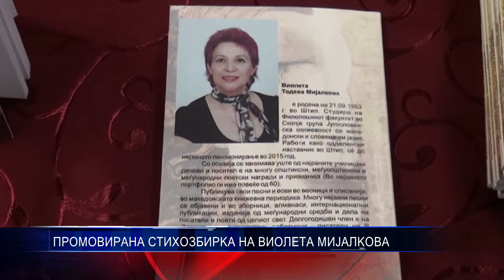ПРОМОВИРАНА СТИХОЗБИРКАТА НА ВИОЛЕТА МИЈАЛКОВА 03 10 2016